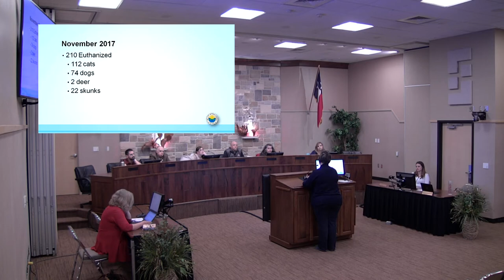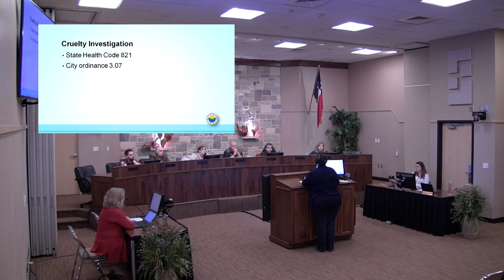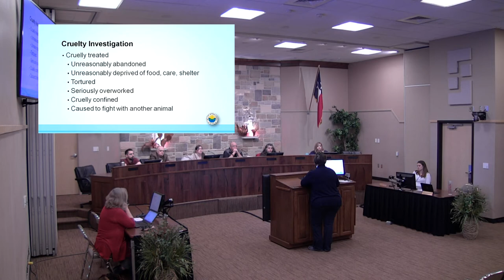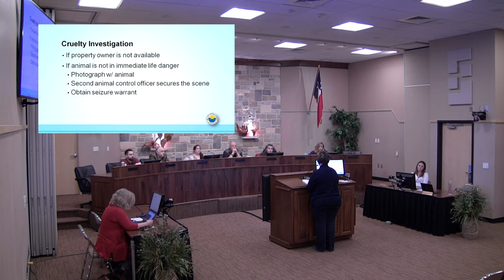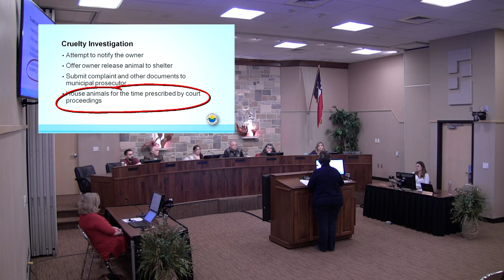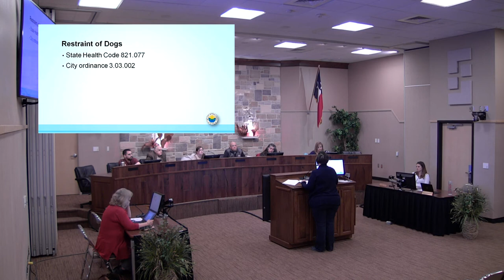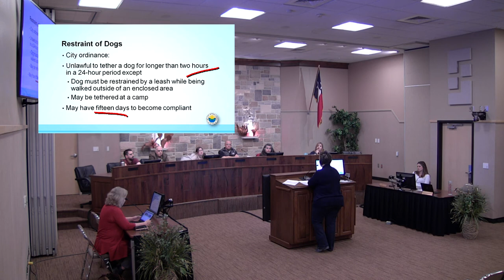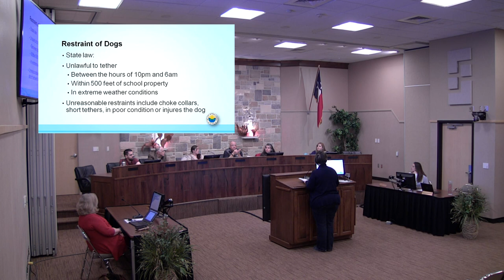Animal Shelter Advisory Committee 1-18-18